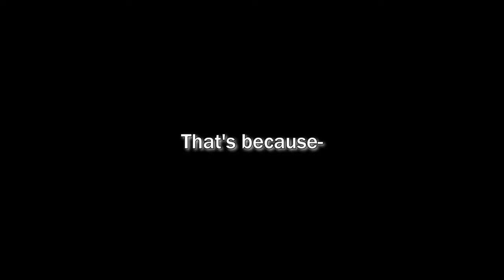I Became An ARSONIST?! | Helldivers 2 Funny Moments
I love the smell of napalm in the morning!